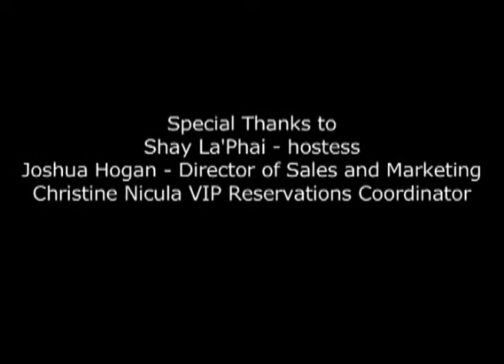CYPRESS EDIT 2.flv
Shay Laphai broadcasting from Cypress Hotel a Kimpton hotel Cupertino